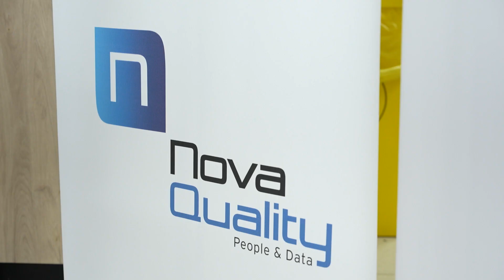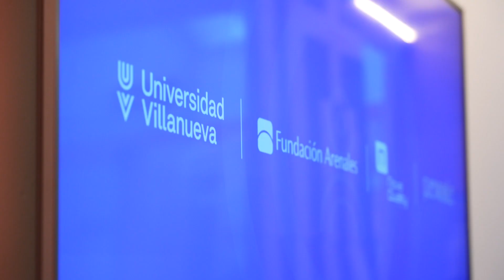II Edición Talentos Especiales - Universidad Villanueva y Colegio Cambrils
El miércoles 23 de noviembre los alumnos del Colegio de Educación Especial Cambrils compartieron una jornada lectiva con estudiantes de Educación en la Universidad Villanueva, en el marco de la segunda edición del proyecto de educación inclusiva 'Talentos Especiales'. Alumnos del grado de Educación Primaria organizaron y diseñaron esta jornada en la que han puesto en práctica sus competencias docentes con alumnos de Educación Especial.

Durante toda la jornada, los futuros docentes han impartido clases de diversas materias utilizando materiales didácticos adaptados y elaborados específicamente para ellos.

La jornada se desarrolló con el patrocinio de Nova Quality Consulting y los aceites de oliva Fuenroble.